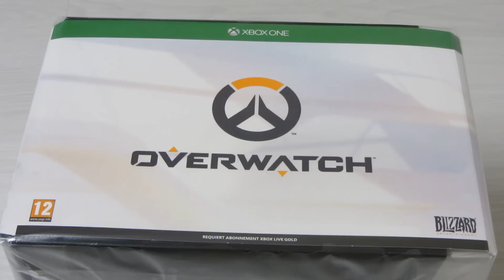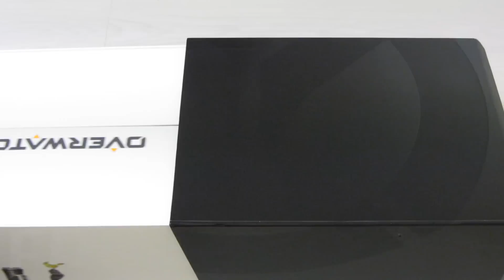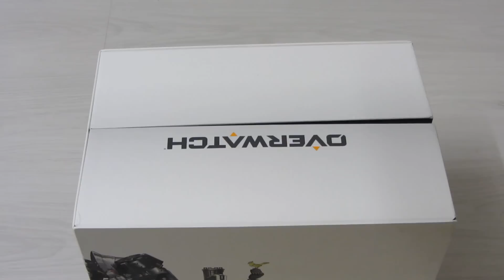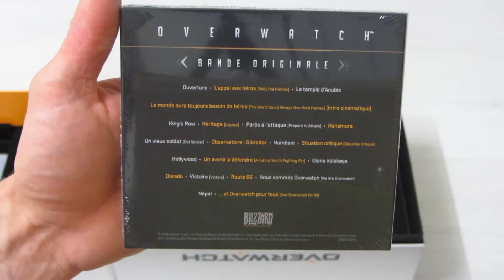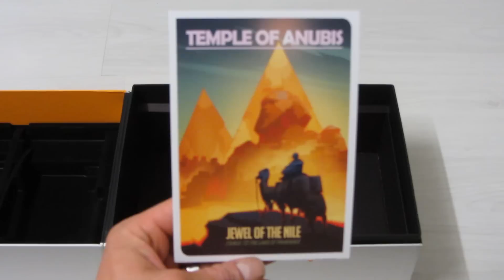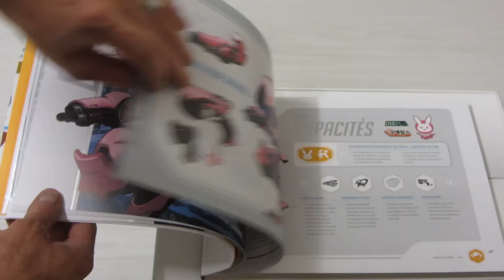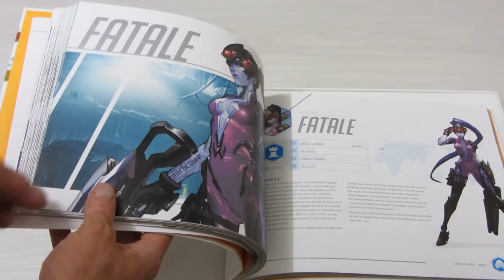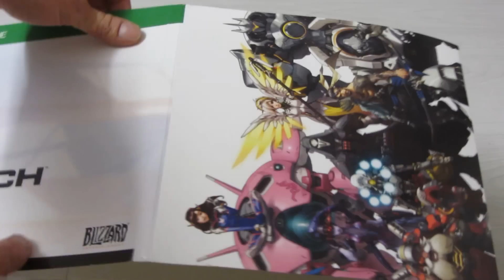UNBOXING OVERWATCH COLLECTOR'S EDITION XBOX ONE ASMR FRANÇAIS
FPS EN LIGNE...

Dites moi quel jeu/vinyle/collector ou autre souhaiteriez-vous voir dans la prochaine vidéo ? Si je l'ai, je ferai donc une vidéo dessus.

Et si vous souhaitez faire un don, c'est

J'achèterais des jeux/collectors/vinyles ou autre en fonction de vos souhaits.

Donc faites vous entendre !!!